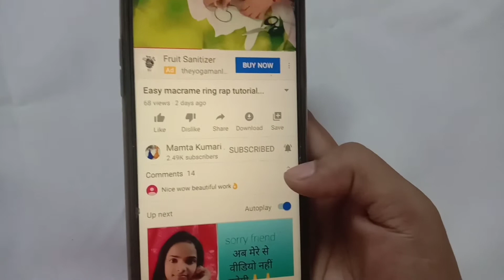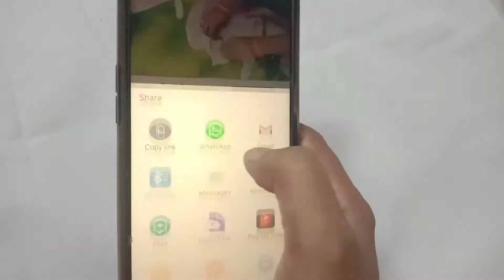Macrame letter"N"O"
Hi
I want to say something about Macrame. Macrame Art is old form of Arabic Art. Macrame is wire/ropes/ use for knotting technique. its available in the india/world . how to make macrame Wall piece, macrame Toran, Macrame Key stand, Macrame mobile Pouch, macrame Jhula, Macrame Bag, Macrame Pot, Macrame Jhumar, Macrame flower vase, Macrame ganesha, Macrame Keychain, Macrame Mirror, Macrame Doll, lots of macrame creation and Silk thread Jewellery Making, silk earrings, silk Antique Silk thread Necklace, Pearl Jewellery, Home Cushion, DIY Pillow Making. Keep supporting keep watching.
About this video –Macrame later"N"O".